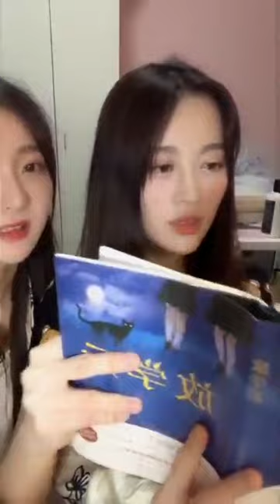BEJ48-陳美君(Mimi) Pocket48直播 180425 狄大人駕到啦 (合併版)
直播兩段，合成一部。11分鐘後是p2，畫值有所提高。
18:25 ~19:17 少女偶像的永恆話題:髮量
25:10 青鈺雯吃到陳美君頭髮
32:57 後段陳美君的武打戲刪除了
39:58 ~ 40:09 wwwwwwwwwww
40:59 ~ 41:32 (劉德華被黑的最慘的一次)
42:11 陳美君:「梁朝偉最厲害的就是他看著一坨屎都很深情的」「這是劉嘉玲說的」
54:06 『丸』『美』CP吃餅乾 (封面圖二出處)